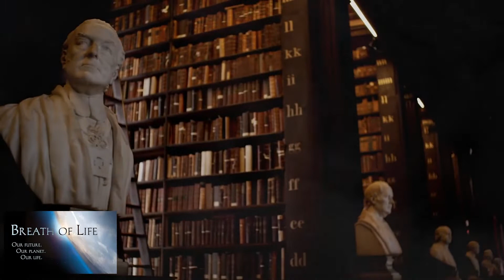Earth Day 2021: Movies to Watch!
Looking for something to watch soon EarthDay? Check out these movies to entertain and educate at the same time! Click the "I" top right to watch on Amazon!

Chloe & Theo
Breath of Life
Living in the Future's Past
Hot Money
Long Gone Wild
Evolution
Our Nature: Call of the Wild
And more!!